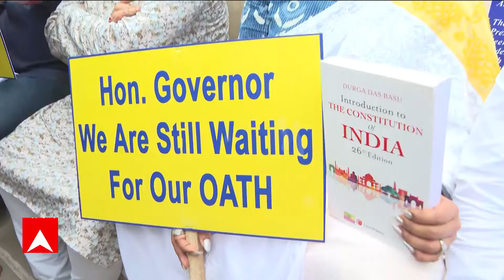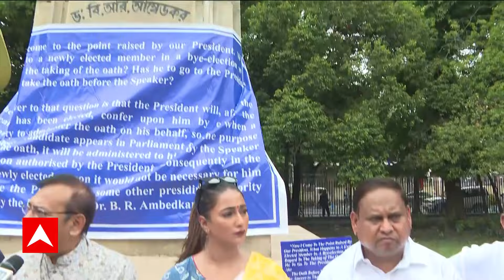Oath Contro: দুই বিধায়কের শপথ গ্রহণের জট কাটাতে এবার উপরাষ্ট্রপতিকে ফোন বিধানসভার অধ্যক্ষের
West Bengal News: দুই বিধায়কের শপথ গ্রহণের জট কাটাতে এবার উপরাষ্ট্রপতিকে ফোন বিধানসভার অধ্যক্ষের। উপরাষ্ট্রপতি জগদীপ ধনখড়কে ফোন করলেন অধ্যক্ষ বিমান বন্দ্যোপাধ্যায়। বরানগর ও ভগবানগোলা বিধানসভা উপনির্বাচনের দুই জয়ী তৃণমূল প্রার্থীর শপথ ঘিরে জটিলতা অব্যাহত। বিধানসভায় শপথগ্রহণে অনড় দুই জয়ী তৃণমূল প্রার্থী। বৃহস্পতিবার বিধানসভায় অম্বেডকর মূর্তির সামনে অবস্থানে বসেন দুই জয়ী তৃণমূল প্রার্থী।